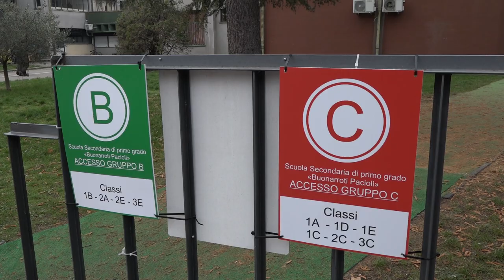Guasto ai riscaldamenti della scuola “Buonarroti”, chiusa per due giorni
La scuola media Sansepolcro "Buonarroti Pacioli" chiusa fino a lunedì 4 dicembre. Il motivo è il blocco dell'impianto di riscaldamento, che da giorni costringeva i ragazzi a rimanere in classe con i giubbotti. Nelle scorse ore c'è stato un incontro tra i genitori e l'amministrazione comunale e così si è deciso per la chiusura temporanea con un'ordinanza del sindaco.
“Sono comprese anche le classi ubicate nei moduli, ha scritto la preside alle famiglie, fatto salvo per la segreteria didattica, amministrativa e la dirigenza. Salvo nuova comunicazione, le lezioni riprenderanno lunedì 4 dicembre.”
"È stato un tavolo di confronto - raccontano i genitori - che, nonostante qualche immancabile e comprensibile discussione, ha portato a delle decisioni...Inoltre sono stati programmati alcuni lavori, il primo più urgente e speriamo risolutivo, verrà effettuato immediatamente, nei giorni di chiusura della scuola. Gli altri, a seguire, prevedono anche l’installazione di 10 apparecchiature monosplit con linee indipendenti esterne. Entro la giornata di domenica 3 dicembre i genitori sapranno se il primo intervento sarà stato sufficiente o se ne servirà un altro (già individuato e organizzato in ogni caso) per far ripartire l’impianto. Ci auguriamo – concludono i genitori - che tutto vada per il meglio e che lunedì 4 dicembre la scuola possa accogliere i ragazzi in un clima più accogliente. I rappresentanti intanto continueranno a collaborare con la scuola e con il Comune per vedere sempre garantito il benessere di tutti gli studenti".